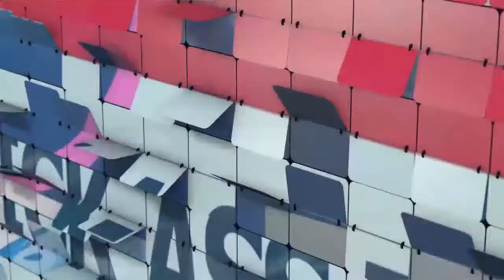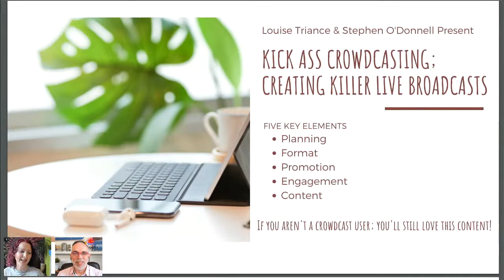Creating Killer Live Broadcasts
THERE ARE 5 KEY ELEMENTS TO CREATING A KILLER ONLINE EVENT!
Louise Triance and Stephen O'Donnell will reveal exactly what they are today at 3:00PM (UK time).

Your webcasts will never be the same again!